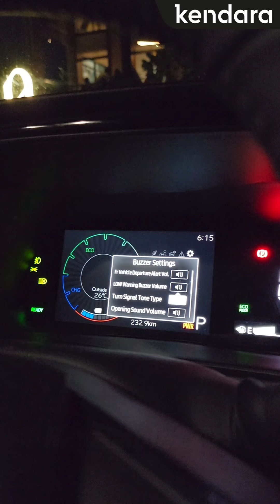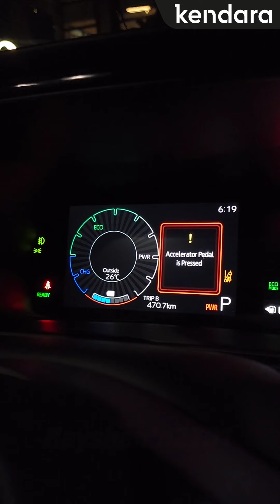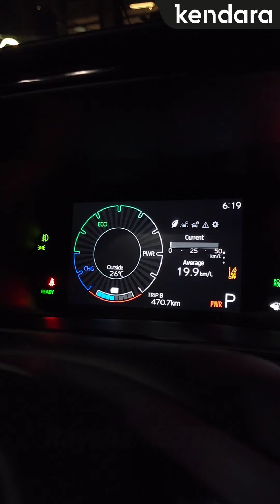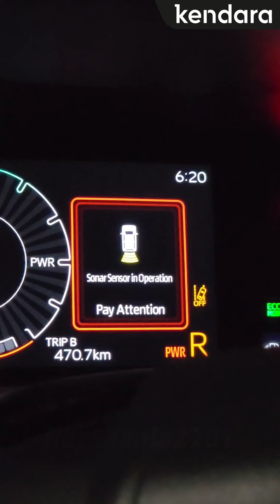ASMR All New Toyota Yaris Cross S Hybrid w/ GR Aero Package 2023 Indonesia